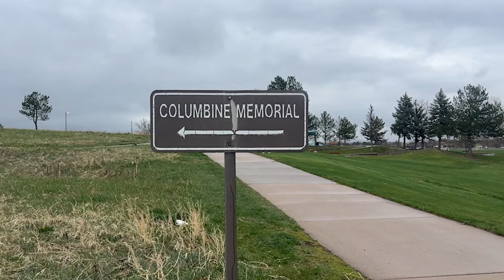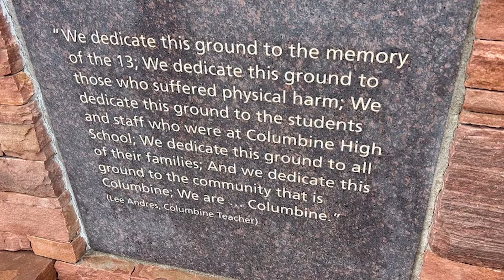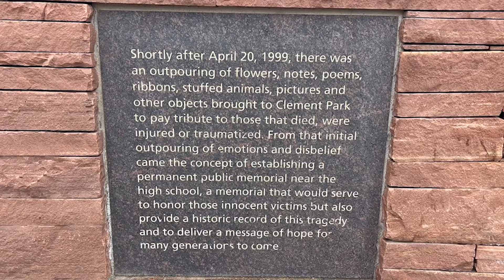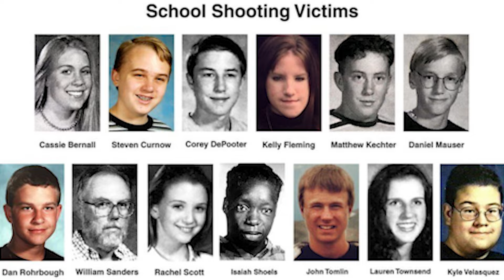Columbine Massacre 25th Anniversary Memorial - Then and Now | SUSPENSE THRILLER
Columbine High School 25 years later
In this video I will take you through the basics of the strory as well as show you the school as it sits today along with the memorial. This video was filmed on April 19, 2024. The day before the 25th anniversary of the Columbine disaster.

True Crime Suspense Thriller